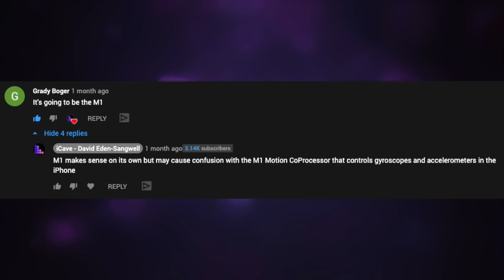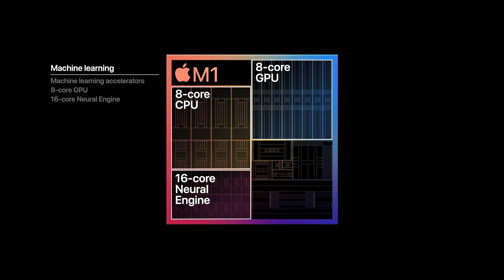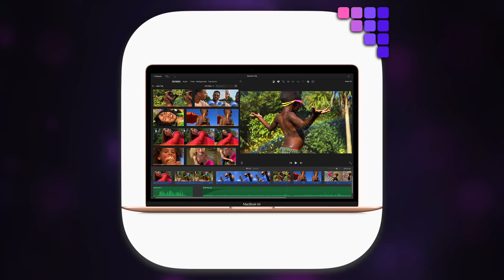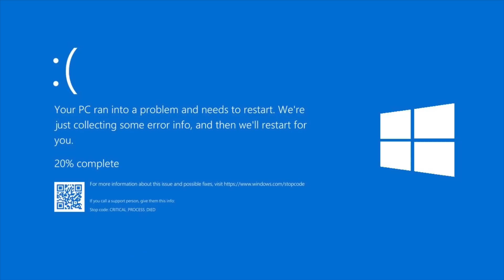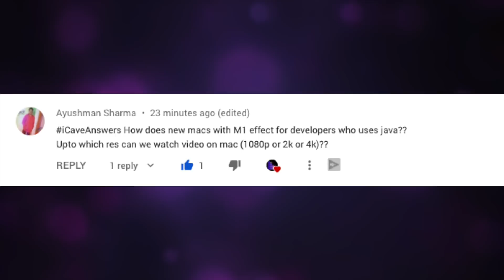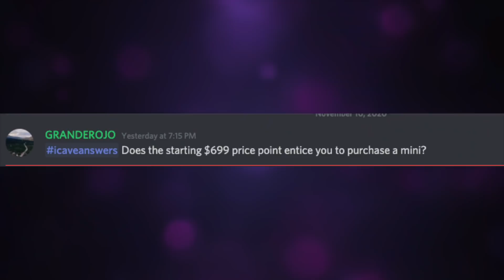Apple Silicon M1 MacBook Pro, Air & Mac Mini Q&A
0:00Answering the big M1 Apple Silicon Mac Questions
1:00 Big Sur - Out this Thursday, or, Tomorrow as normal people would say. November 12th.
1:15 Grady Boger - you sir get a shout out for I think being the first in our comments to say M1 would be the name of Apple’s own Silicon in Macs - Congrats!
1:34 Is M1 the A14X benchmark we saw?
The Big Questions
2:47 Which M1 Powered Apple Silicon Mac should you buy?
6:06 Will M1 Overheat in the MacBook Air?
3x performance per watt.
7:02 Should you wait for the 14” MacBook Pro?
8:03 Should you buy an Intel MacBook Pro 16”?
8:56 What did we get right - I think we were the first to say Mac mini would be a great place for Apple Silicon to make the Mac more accessible, and though it didn’t make it down to $499, it did get a price cut to 699.
9:11 Look how much SPACE is inside the not SPACE grey Mac mini. They could miniaturise it by taking out the fan and calling it an SE. No problems. Still think that will be a thing.
iCaveAnswers
10:31 Ayushman Sharma
iCaveAnswers How does new macs with M1 effect for developers who uses java??
Up to which res can we watch video on mac (1080p or 2k or 4k)??

11:47 Granderojo in Discord asks: Does the $699 price point entice you to purchase a mini?

12:24 Roddy Lau in Discord asks: Can you find out why Apple Silicon M1 has many more cores than intel? Also what is the Neural Engine for?

14:04 Notification Squad
Bruce C
Abhishek Sharan

Mac mini
Apple Watch